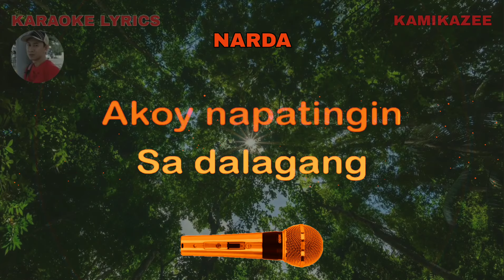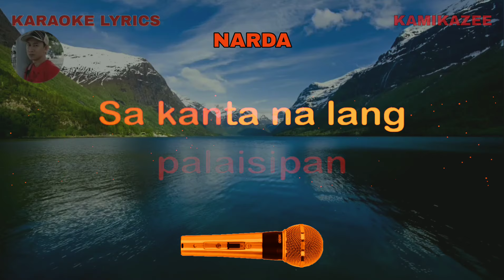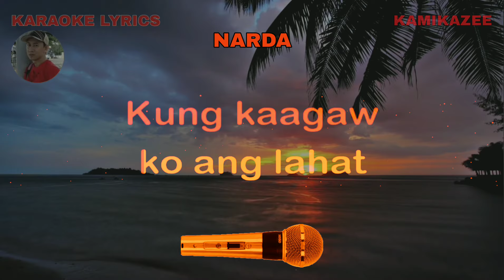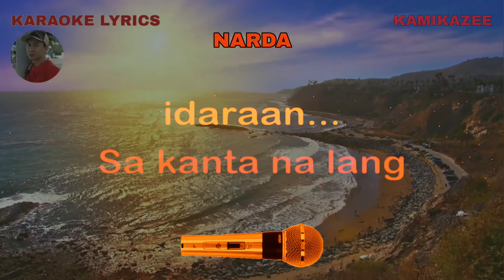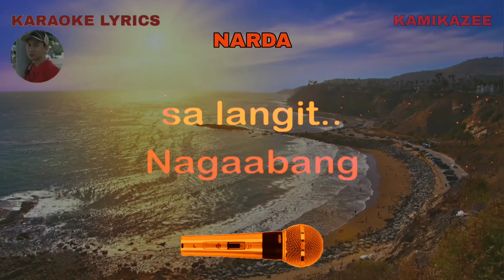NARDA - Kamikazee - Karaoke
- KARAOKE LYRICS 1.0 DETAILS -
Karaoke lyrics owner: Rudy Hermac Jr.
Music artist: Kamikazee
Video created by: KARAOKE LYRICS 1.0
Layout and Design created by: KARAOKE LYRICS 1.0